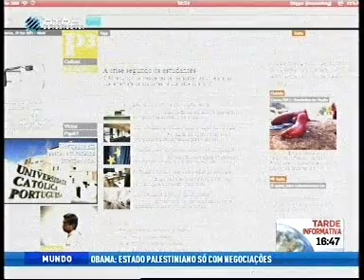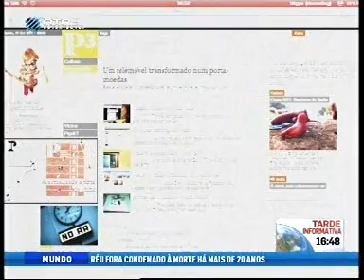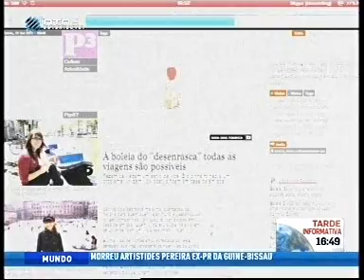Projeto P3 já está online.wmv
O P3 é um site informativo, direcionado a um público jovem. Este novo projeto, que já está online, resutla da parceria entre o jornal Público, a FEUP, a FLUP e o INESC Porto.